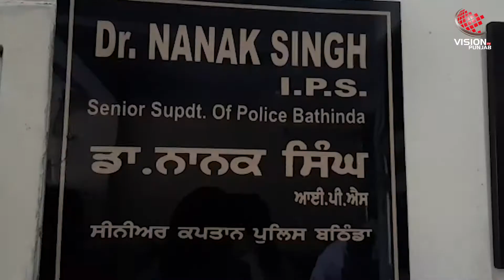ਝੂਠੇ ਪਰਚੇ ਬਣਾਉਣ ਵਾਲੇ ਪੁਲਿਸ ਮੁਲਾਜ਼ਮਾਂ ਨੂੰ ਤੋਹਫ਼ਾ!